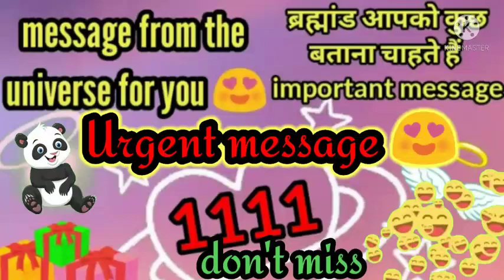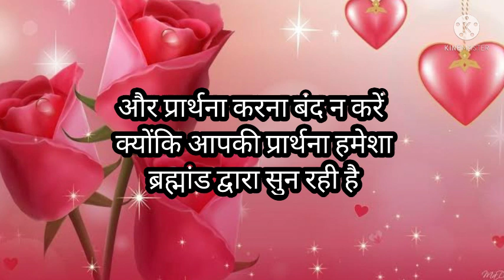urgent message 😍 ब्रह्मांड आज आपको कुछ बताना चाहते हैं univers please Listen Me It's Urgent For